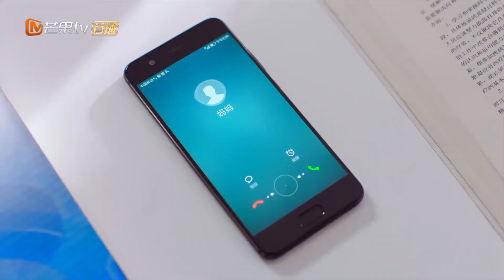帅老板病危，临死前决定再追求灰姑娘一次【满满喜欢你All I Want for Love Is You】